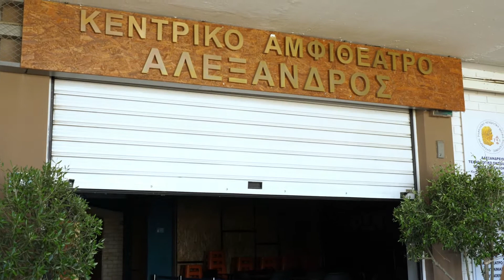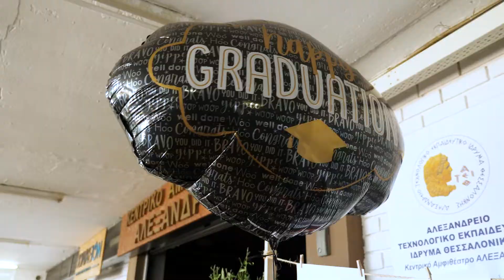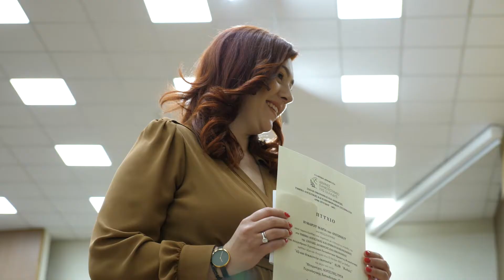Ορκωμοσία Λογιστικής και Πληροφοριακών Συστημάτων ΔΙΠΑΕ Σινδος 02-06-2022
Tο ήταν στην Ορκωμοσία Λογιστικής και Πληροφοριακών Συστημάτων ΔΙΠΑΕ Σινδος 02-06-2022.Για τις φωτογραφίες πατήστε στο για το 1ο τμήμα,
 Βλέπετε ένα clip της τελετής αποφοίτησης.